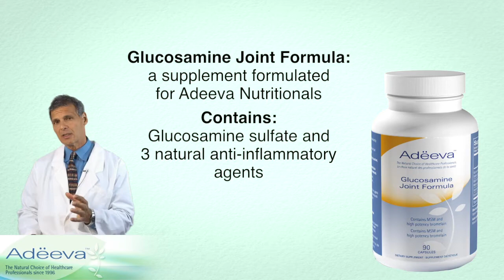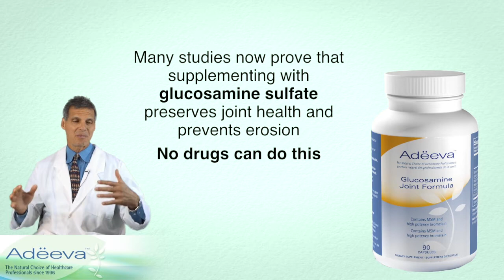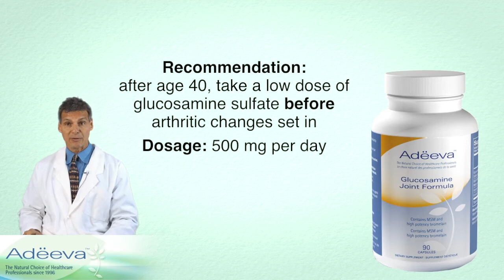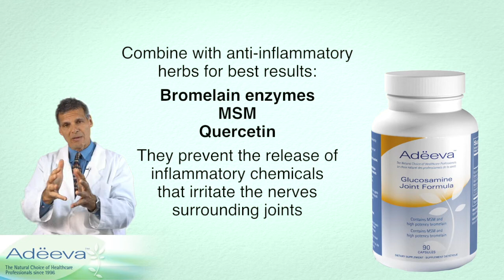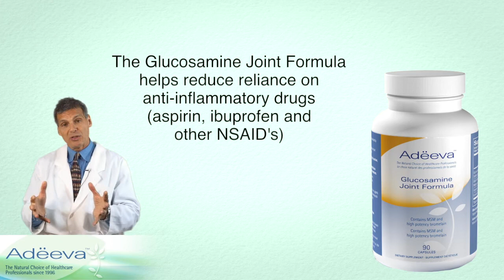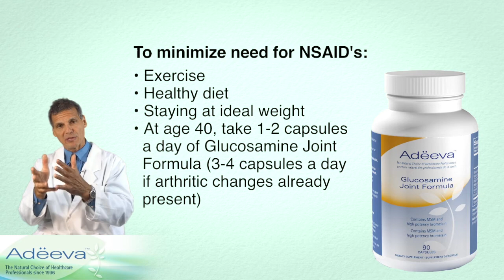Adeeva Products: Glucosamine Joint Formula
Dr Meschino explains how the ingredients in Adeeva Glucosamine Joint Formula helps prevent and manage arthritic and cartilage conditions.